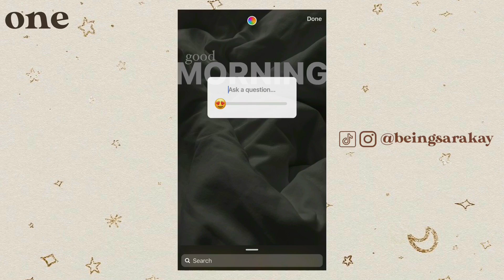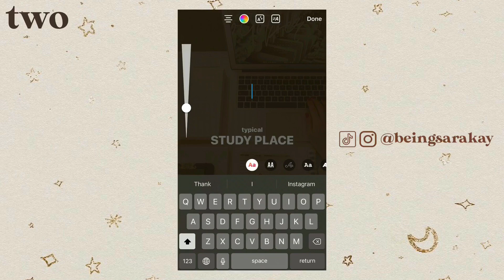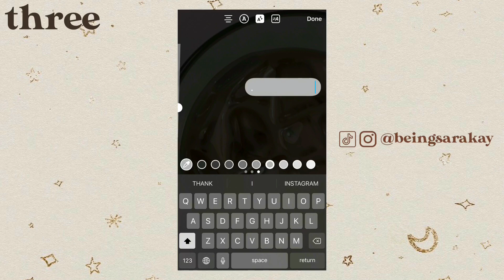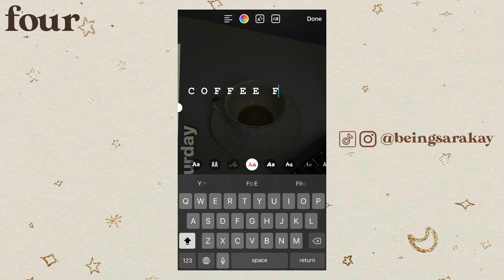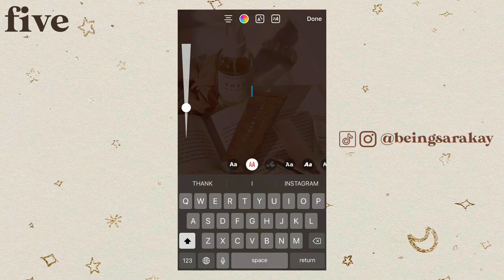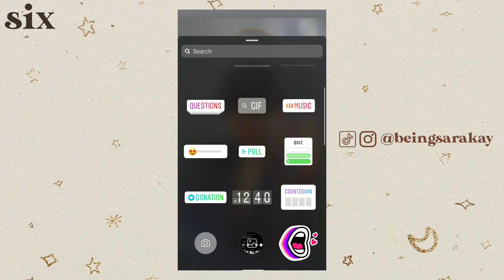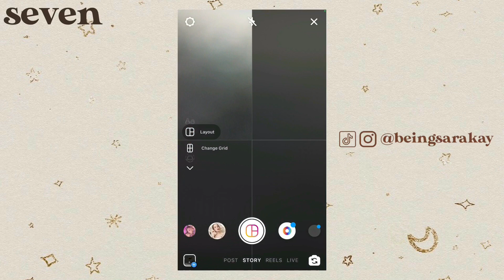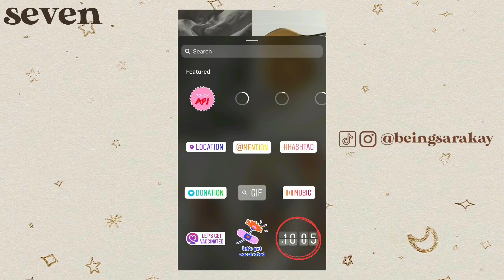7 SIMPLE Instagram Story Ideas | using the IG APP ONLY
⫸ Hey guys! In this video I am showing you 7 creative & simple instagram story ideas, using the instagram app ONLY! Unlike my other story ideas, these will only take a minute or two to make.

Also, let me know which idea is your favorite! 🥰